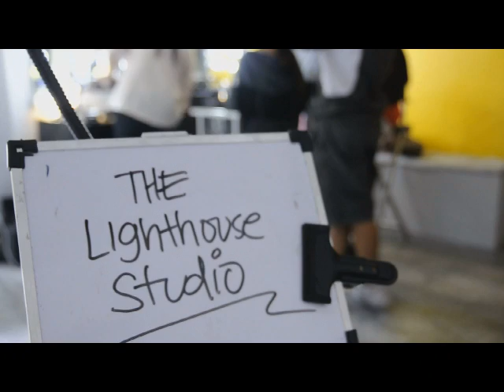Francis Libiran + Niccolo Cosme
Designer: Francis Libiran

Photographer: Niccolo Cosme

Videographers:
Juan Miguel "geloy" Bernal
Jalil Marvin